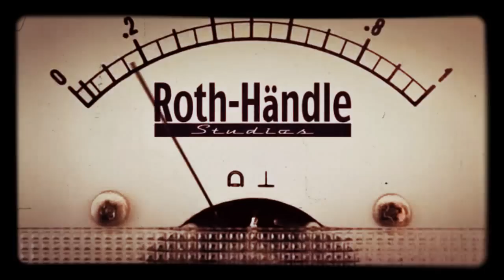More Omnichord for Johan Klingwall